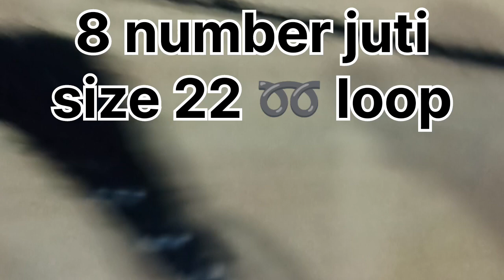very easy and quick to make a juti design knitting crochet pls like & subscribe 🙏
It is beautiful and very easy to make a juti design for beginners if you like my video please share comments and subscribe to my channel thanks for watching my video please support me and subscribe to my channel thanks 🙏
winter wear
creative work
shorts
woolen pattern
knitting every day
knitting therapy
crochet my passion
knitting my hobby
knitting though life
knitting with love
knitting addict
knitting passionate
music views summer
musician luma pan